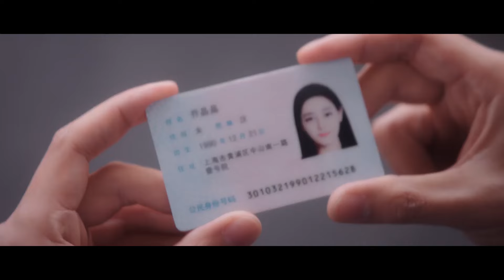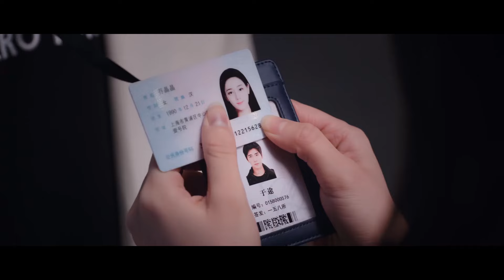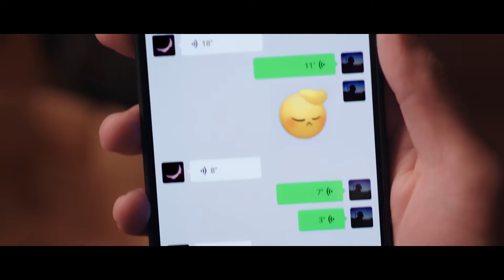💟晶晶籃球場上為於途加油助威，兩人秀恩愛羨慕煞旁人！！！你是我的荣耀 youaremyglory 迪丽热巴 杨洋 剧有料 电竞 ChineseDrama​甜宠爱情剧